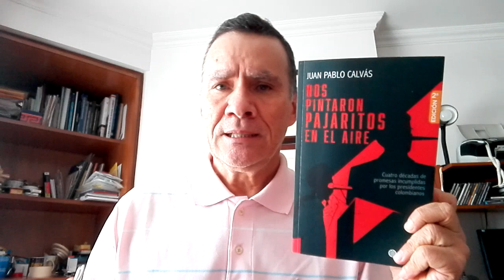NOS PINTARON PAJARITOS EN EL AIRE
Nos pintaron pajaritos en el aire es un profundo y cuidadoso estudio de la política nacional desde la presidencia de Alfonso López Michelsen en 1974 hasta la actual. Dividido en capítulos temáticos que analizan las promesas de cada presidente de Colombia los últimos 44 años, el autor refleja cómo nos han burlado nuestros dirigentes y, aun así, seguimos creyendo que somos el país más feliz del mundo. Sin dejar de lado su humor sarcástico, Juan Pablo Calvás dedicó meses a esta investigación que demuestra, lamentablemente, que los planes de gobierno están llenos de maravillosas propuestas, pero que al final se quedan en eso.